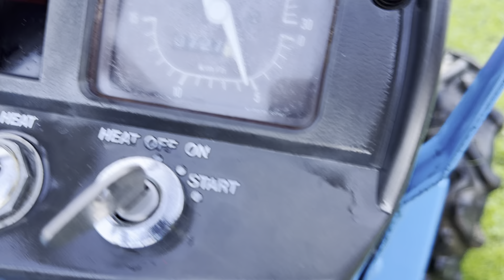MITSUBISHI MTE2000D 4WD Compact Tractor & 1.3 Meter Rotavator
Mitsubishi 20hp 3 cylinder diesel tractor, rotavator tiller